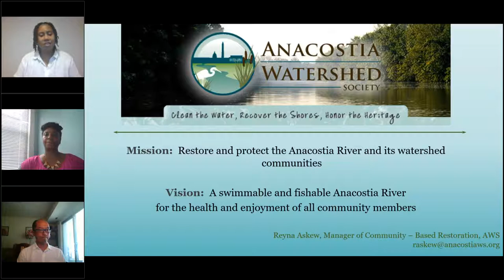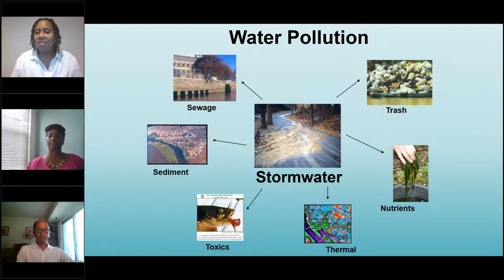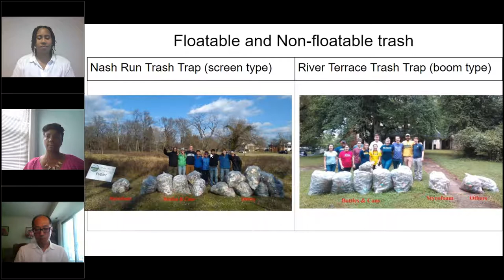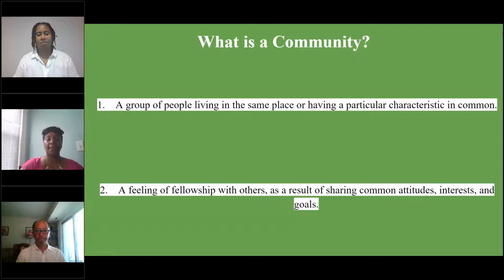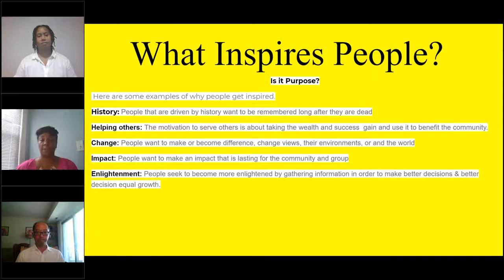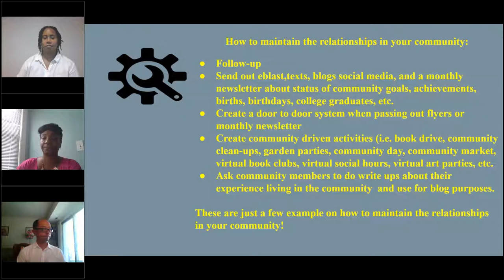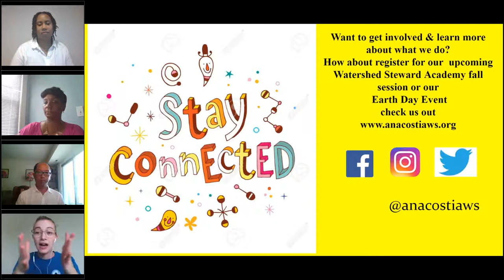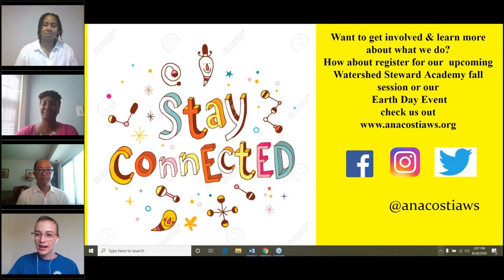Monitoring Trash and Engaging Communities in the Anacostia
The Anacostia Watershed Society's Trash Trap program collects, sorts, and measures trash flowing down the Anacostia River. That gives this nonprofit the info they need to effectively advocate for protection and restoration of this incredible river. Join Water Quality Specialist Masaya Maeda, Community Engagement Coordinator Stacy Lucas, and Community-Based Restoration Manager Reyna Askew for a discussion about linking data to community engagement and watershed advocacy.